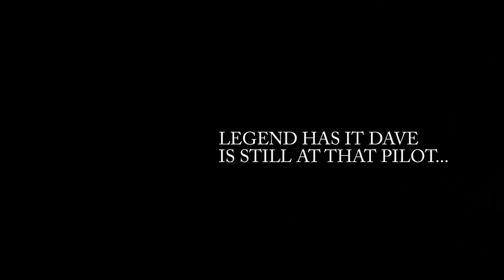Making turns in a Semi-Truck is hard! Trucking Life.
GET YOUR RIDING WITH DAVE KEYTAGS HERE!